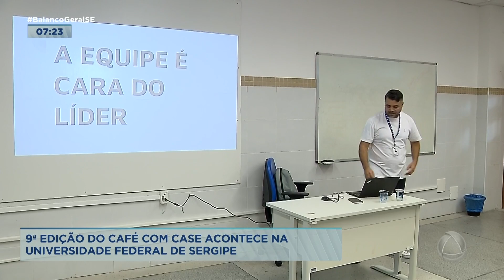9º edição do café com case acontece na universidade federal de Sergipe - BGM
Evento que  busca instigar discentes e profissionais da comunicação a pensarem sobre a importância da publicidade na promoção e defesa dos direitos básicos para a existência humana na prática acontece na universidade federal de Sergipe.